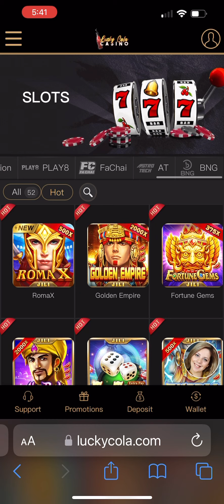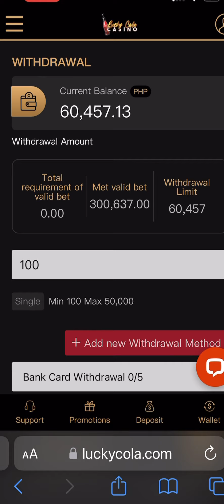60K LIVE WITHDRAWAL FACHAI SLOT NIGHT MARKET LUCKY COLA GAME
60,000 WIN LIVE WITHDRAWAL. Napakadaling manalo. Mag spin ka lang.
Mag deposit gamit ang GCASH at hanapin ang Fachai Night Market na slot.

Night Market
Fachai Slot
Fachai Night Market
Lucky Cola
Lucky Cola Slot
Night Market Slot
Slot Games
FACHAI
Casino Game
FACHAI Tricks
Lucky Cola FACHAI Slot
Night MarketTricks
Night Market Fachai Tricks
Night Market Slot Games
Fachai Slot Games
Lucky Cola Withdrawal
Lucky Cola Agent